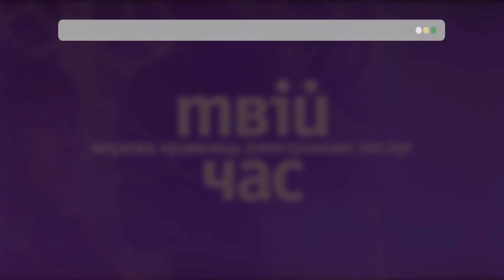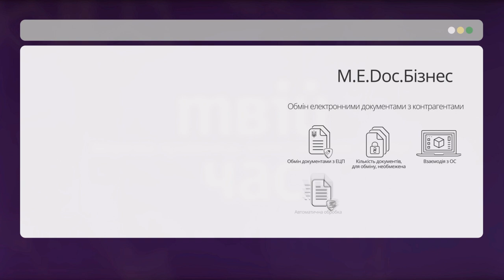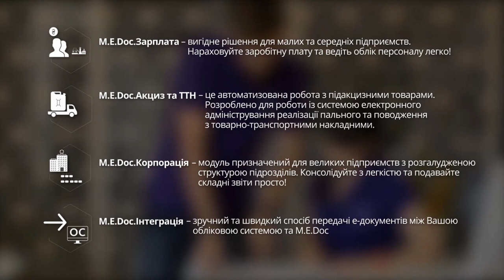Новинки від M.E.Doc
Твій час дізнатися, що нового від M.E.Doc:
- M.E.Doc надає готові рішення: M.E.Doc.Держава, M.E.Doc.Бізнес;
- можна придбати додаткові рішення: Зарплата, Акциз та ТТН, Корпорація, Інтеграція;
- в програмі започатковано довідково-правовий сервіс M.E.Doc.Інформер.